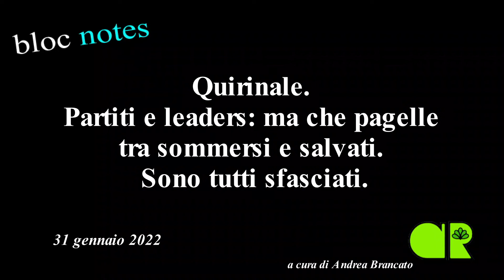Bloc Notes di lunedì 31 gennaio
Quirinale.
Partiti e leaders: ma che pagelle tra sommersi e salvati.
Sono tutti sfasciati.